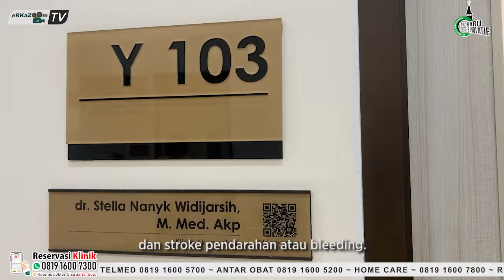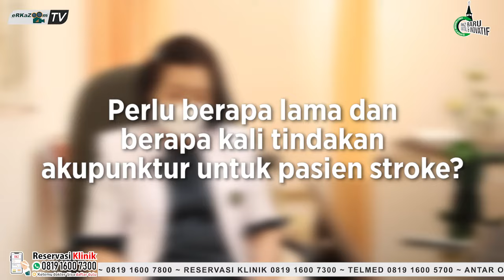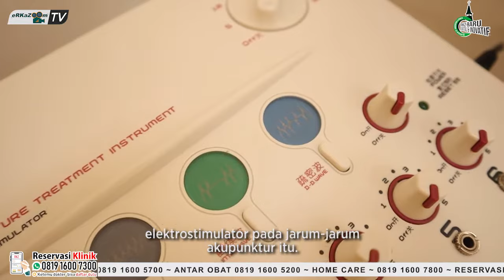Akupunktur Medis: Bantu Proses Penyembuhan Pasien Stroke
Dalam proses pengobatan suatu penyakit, Akupunktur Medis menjadi salah satu opsi untuk membantu penyembuhan. Termasuk bagi pasien pasca stroke.

Tidak hanya stroke, terapi jarum pada titik saraf ini juga membantu untuk proses penyembuhan penyakit lain seperti nyeri, maag, juga insomnia.

Mungkin terapi akupunktur medis ini bisa jadi solusi yang Anda cari.
Dapatkan info lebih lanjut melalui Reservasi Klinik RKZ dan konsultasikan keluhan Anda